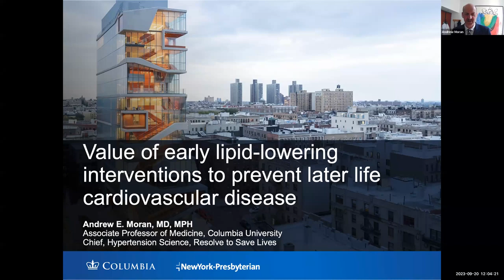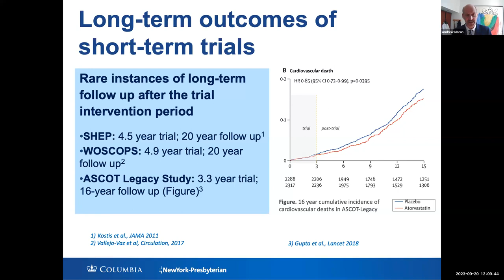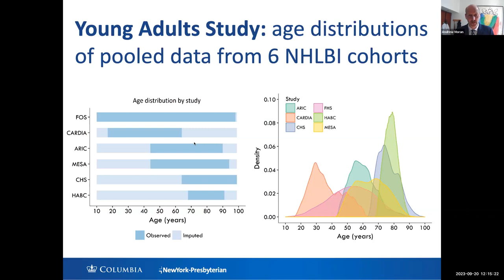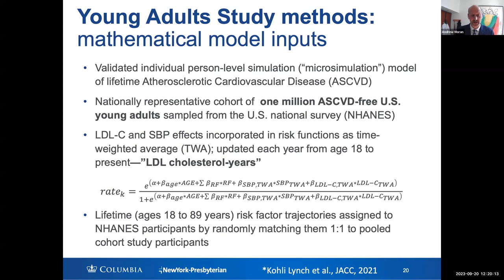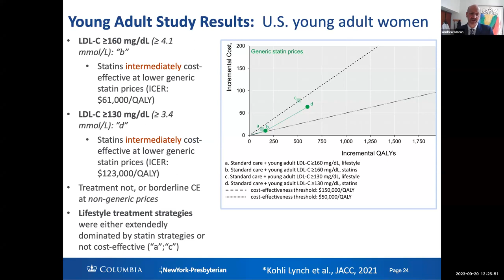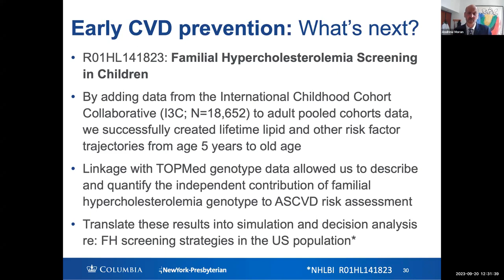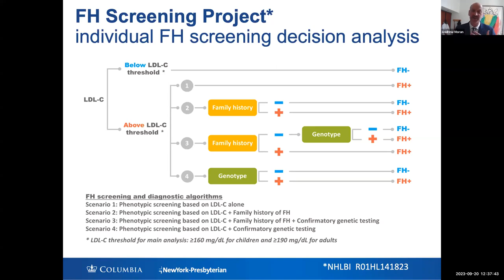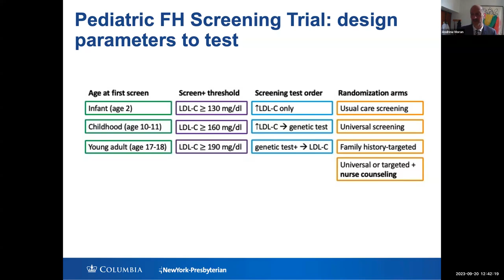Grand Rounds 2023.09.20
“Value of Early Lipid-Lowering Interventions to Prevent Later Life Cardiovascular Disease”
PRESENTER: Andrew E. Moran, MD, MPH
TITLE: Associate Professor of Medicine

University of Miami, Miller School of Medicine, Department of Medicine, Grand Rounds.